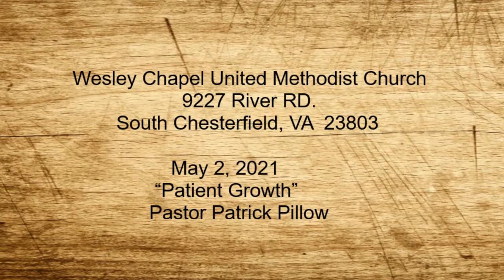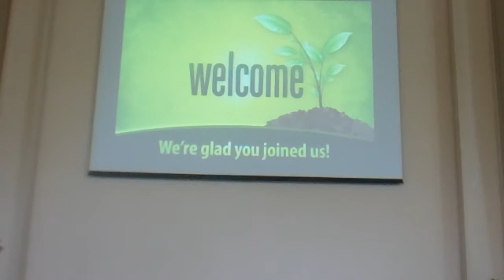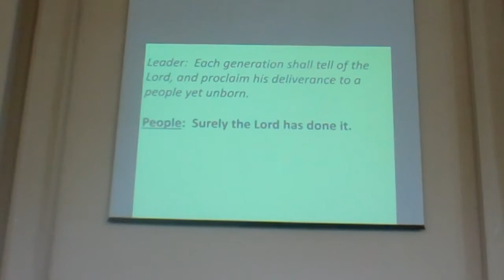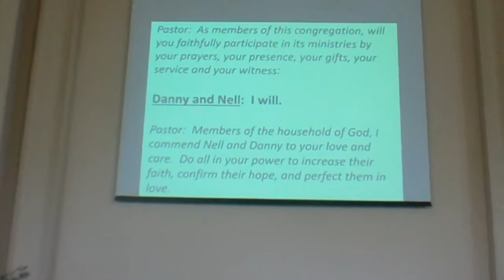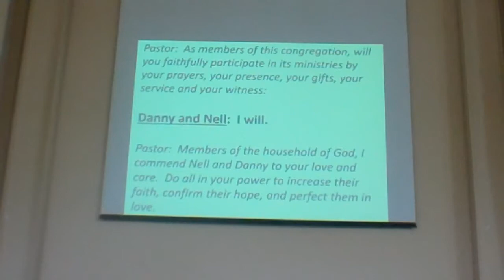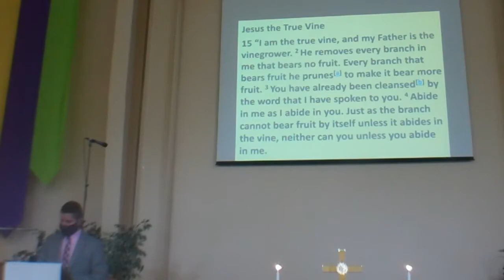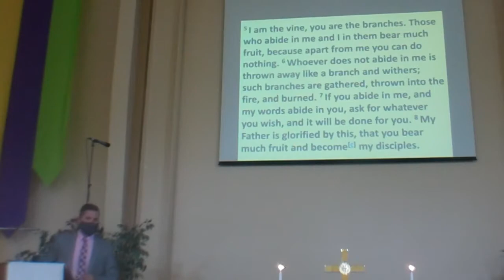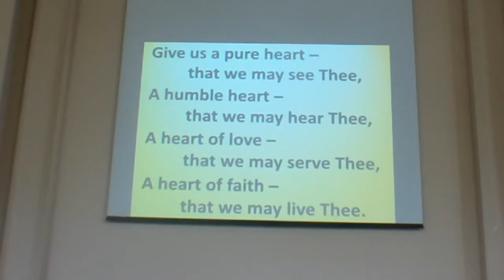2021-05-02 Patient Growth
5th Sunday of Eastertide Worship Service
Order of Today’s Service
+Gathering Music – “Feeling at Home in the Presence of Jesus” - Andi Jacobson
+Welcome / Announcements – Patrick Pillow
+Call to Worship Music – “Let Us Break Bread Together” - Andi Jacobson
+Prayers of the People & The Lord’s Prayer – Patrick Pillow & Congregation
+Offertory Prayer – Patrick Pillow
+Scripture – John 15: 1-8
+Sermon - “Patient Growth”
+Sermon Response – “Remember the Fish” – Tommy Mears & Andi Jacobson
+Benediction - Patrick Pillow
+Postlude – “I Will Serve Thee” – Andi Jacobson

Thank you for joining us in worship today! If you were touched, please share this service with others! God be with you 'til we meet again!